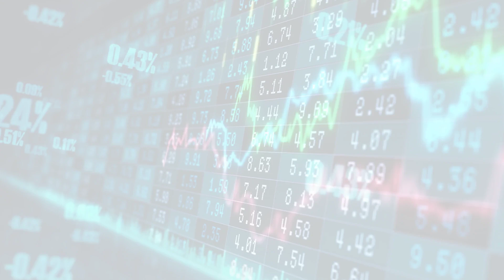Business Daily (Tue, 06 Jun 2023 18:15:00)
Business Daily
Economy, business and markets news, analysis and data from Kenya and Africa.
Tue, 06 Jun 2023 18:15:00
Businessman fails to stop Sh1.9bn ex-Migori governor Okoth Obado graft case
Court declines to suspend suit seeking the recovery of more than Sh1.9 billion against former...